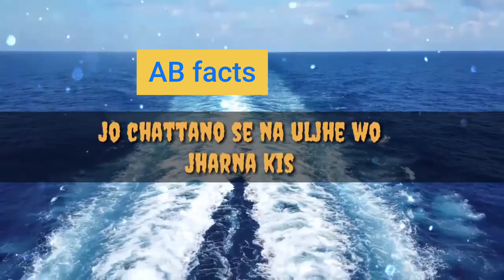सुनकर रोंगटे खड़े हो जाएंगे world best motivational video